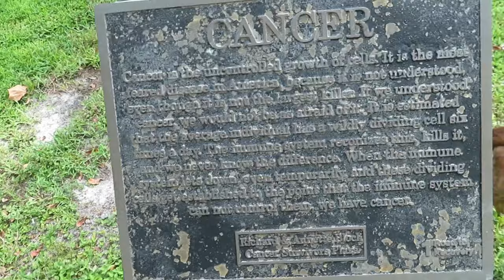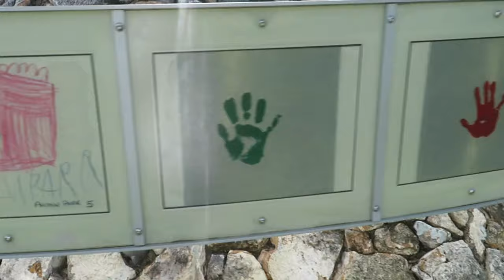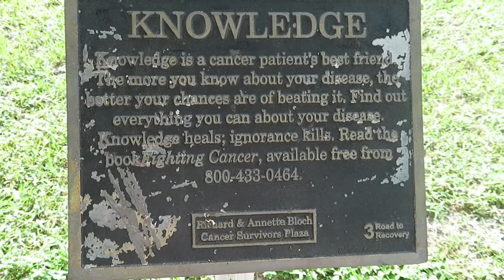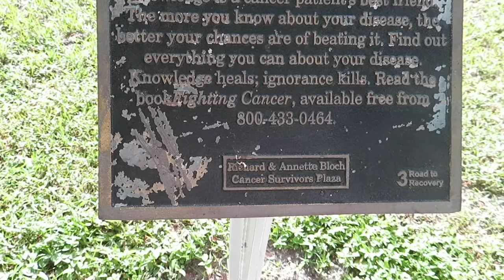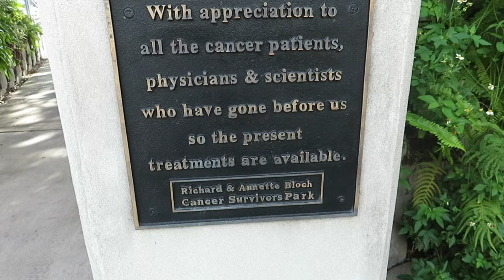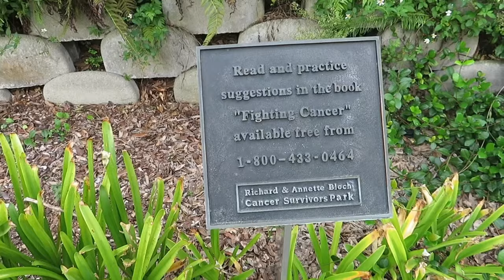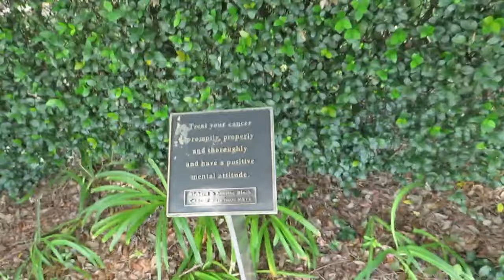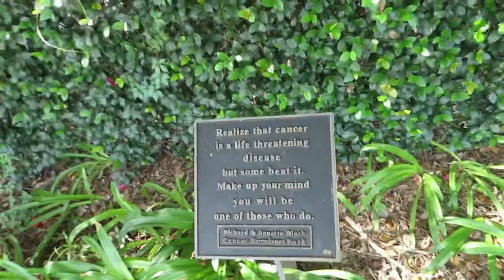Richard And Arnette Bloch Cancer Survivor's Plaza VLOG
Trey Hardy Vlog episode 3. Today I toured the Cancer Survivor's Plaza located at Al Lopez Park here in Tampa, Fl.

It is a aza dedicated to those affected by cancer.

If you or a loved one are a cancer survivor, congratulations to you. If you or somebody that you know has it speedy recovery to you. To those who we have lost, I am sorry. Your legacy will live on.